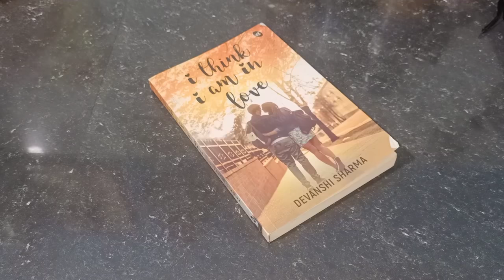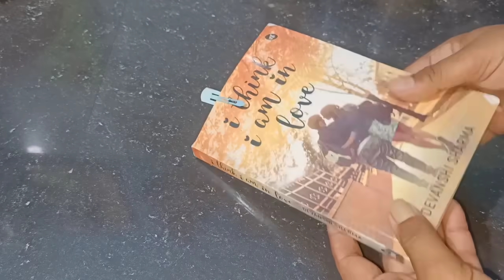बहुत काम आने वाले किचन टिप्स जो आपने पहले कभी नहीं देखे होंगे 🙋Amazing Kitchen Tips & Tricks Hacks